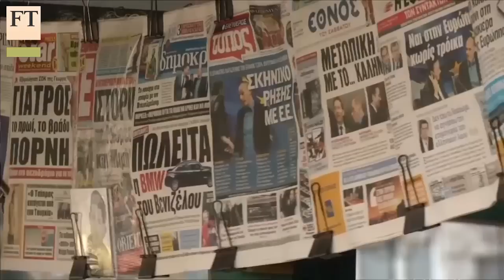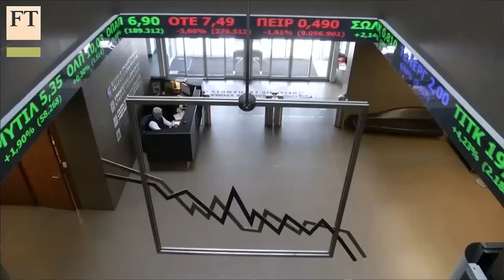Greek-German Showdown | FT World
The FT's Stefan Wagstyl reports on the meeting between Greek finance minister Yanis Varoufakis and his German counterpart, Wolfgang Schäuble – the climax of a roadshow in which Greece’s leftwing government had sought to win support for its debt plans.